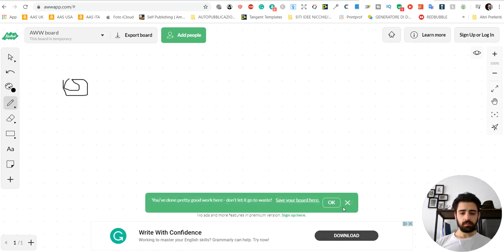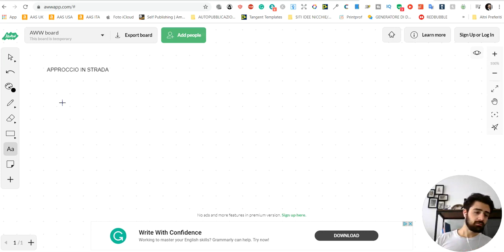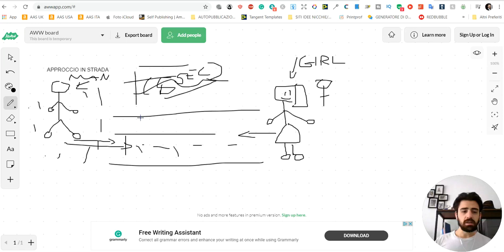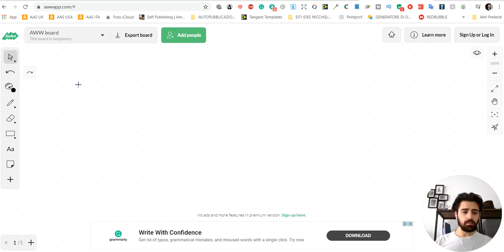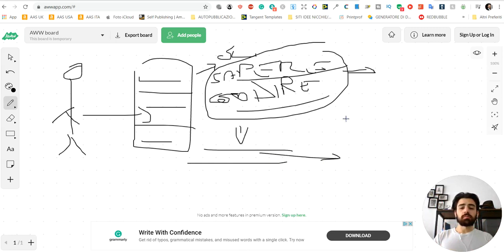Come approcciare una ragazza per strada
Trasforma la tua vita sentimentale e parla direttamente con me qui